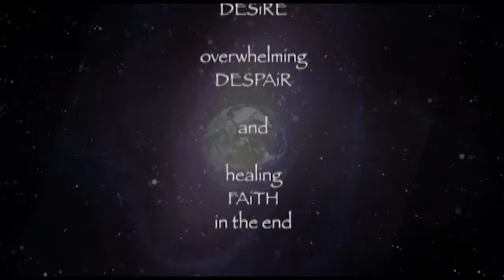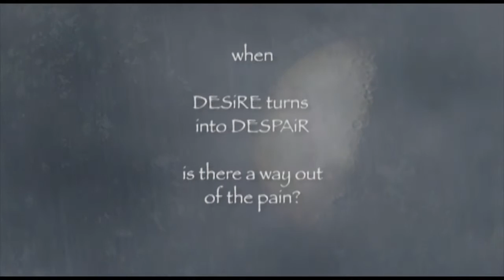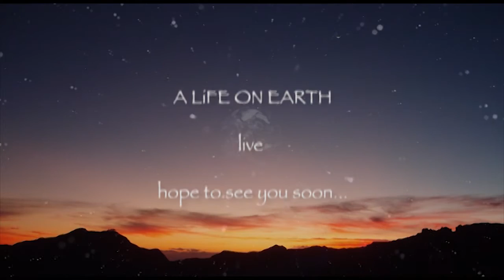THE ROCK FiLES-TRAiLER (recorded live - CD audio)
Official THE ROCK FiLES trailer for CD album A LiFE ON EARTH.
Plot: The story unfolds the struggle with LiFE itself. A childhood of DESiRE turning into DESPAiR causing an overwhelming feeling of SiNKiNG into the abyss in mid life. Then finally getting grip on a long and slowly healing process of REGRESSiON and FAiTH in the mature age. From "thinking who you are" to "knowing who you are".